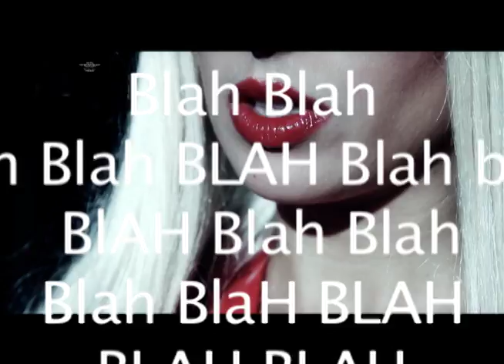Paris Hilton Drunk Text Music Video *Leaked | Lauren Francesca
Lauren is actually a huge fan of Paris' work and wishes the original video was still up, the song has been pulled from most online sites.

Paris recorded this with "The Manufactured Superstars" and unfortunately the video was leaked and taken off of youtube within two hours. For more info on the video check out,

Special Thanks
Composer- Mark Mangold

Editor- Alex Watson Eng

Joey Boots
Twitter.com/joeyboots
Special Appearance

My Cast:
Mark Mangold
Ewa
Jeffrey Gurian
Joe Leone
Daniel Hepner
Shawna
Joey Boots

Listen to our track and check out our video above, and let us know in the comments section if you like it and hope to hear the original on Paris' new album. Send me Fan Mail Letters pictures and cool stuff for me to open in my videos! I open everything you all send me!
Lauren Francesca
155 W washington Blvd #417
Los Angeles CA 90015 fan mail
Lauren francesca
155 w washington blvd #417